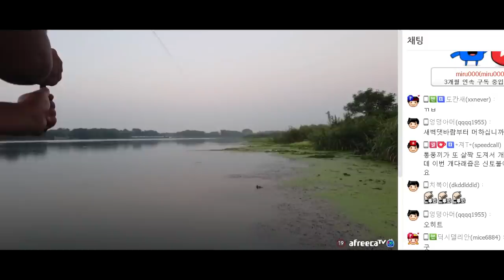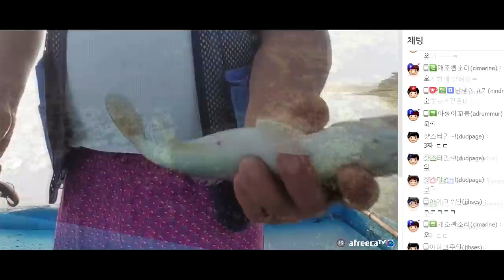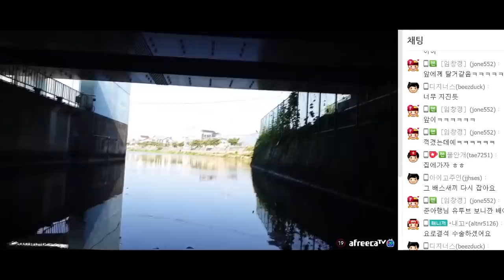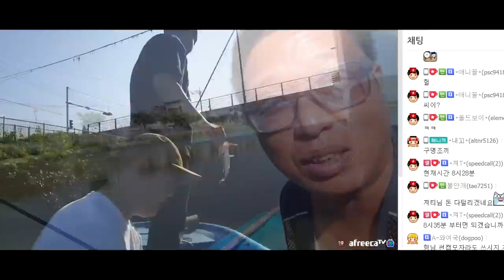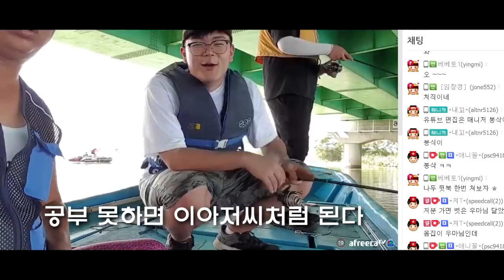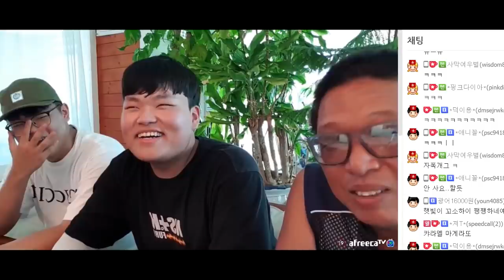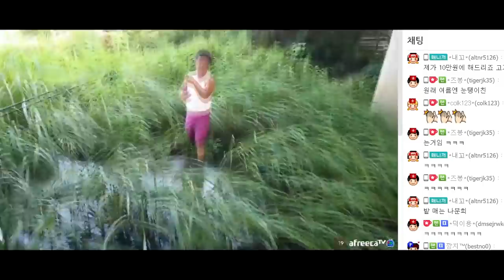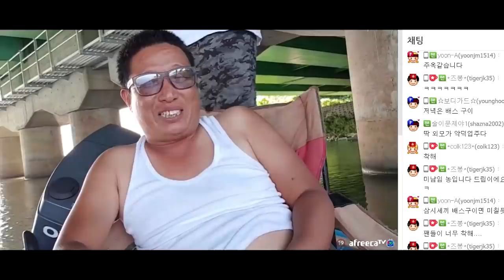선상배스낚시 (하루에 배스 100마리 잡은날)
BGM